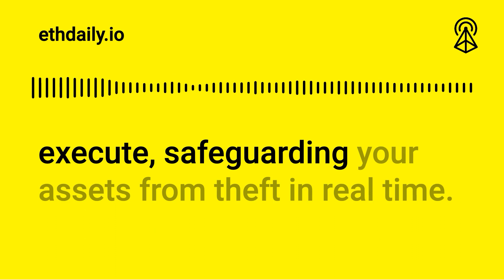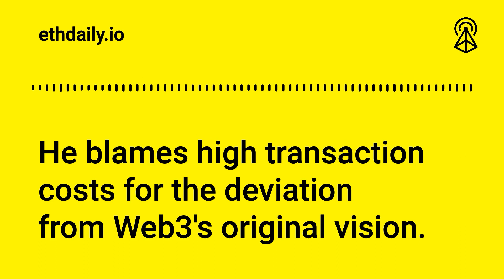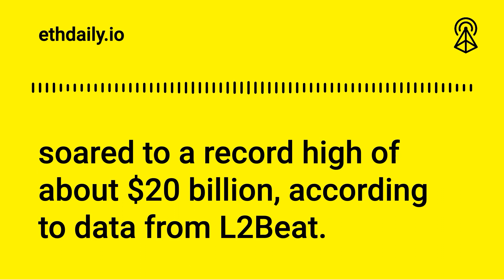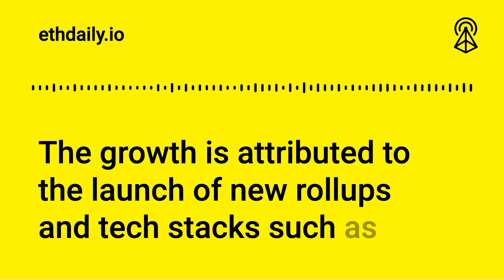L2 Ecosystem Reaches $20B TVL | Ethereum News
Ethereum News Roundup for Friday, December 29, 2023. Vitalik writes about building a cypherpunk future for Ethereum. Parallel Network introduces its omni-chain L2. And Ethereum’s L2 ecosystem reaches $20 billion in TVL.

0:00 Intro
0:48 Vitalik On Building A Cypherpunk Future
1:55 Parallel Network Introduces Omni-Chain L2
2:36 ​​L2 Ecosystem Reaches $20B TVL
3:27 Fin